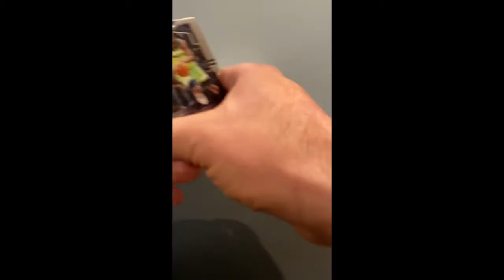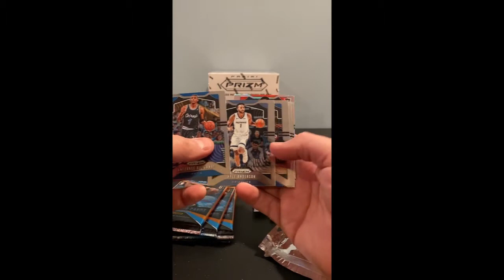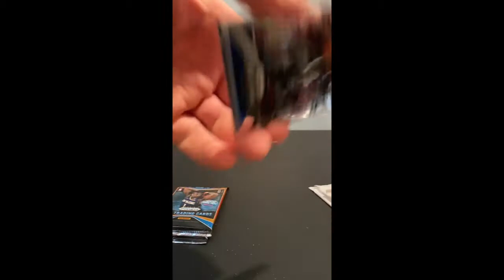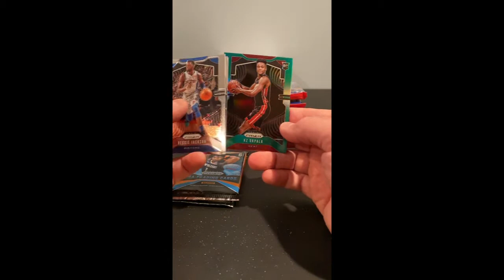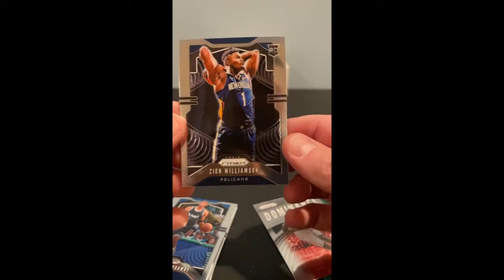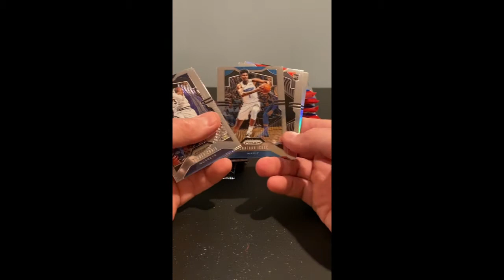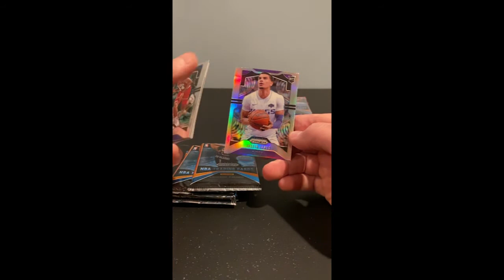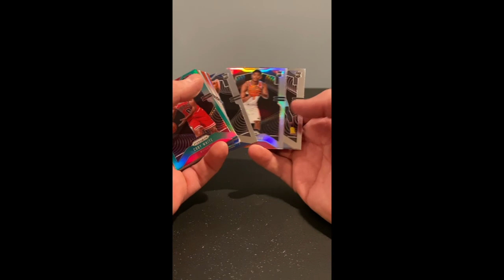2019-20 Panini Prizm Basketball Cello 3 Box Break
2019-20 Panini Prizm Basketball Cello 3 Box Break

I just got these in and wanted to make a video of what was inside. Zion, Morant, Barrett etc.  Check it out!